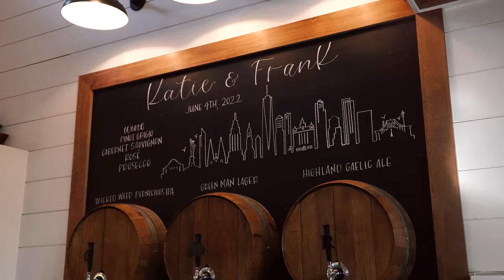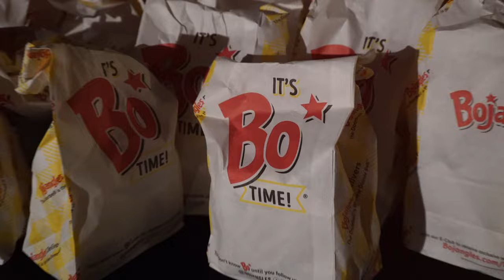A Wedding at Chestnut Ridge - Katie & Frank- Asheville, NC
This was a summer day that we will never forget! Being surrounded by the rolling hills and mountains of western North Carolina is always such a wonderful experience. Couple that with being able to watch two amazing people like Katie and Frank tie the knot, it was truly an unforgettable day!
Katie's brother was the officiant and he delivered one of the most eloquent and humorous ceremonies we have ever witnessed. We love it when a family member or close friend is the officiant because it adds an extra layer of emotion to the day, and that was certainly the case this day.
The wedding and reception took place at Chestnut Ridge and you couldn't dream of a better location. It is one of our all time favorite venues because of the gorgeous layout and spectacular views.
Katie, Frank, and everyone else partied well into the morning hours, fueled back the amazing band (Power2Party) and some late night Bojangles of course!
We loved this day and all of the fun from beginning to end!
Cheers guys!